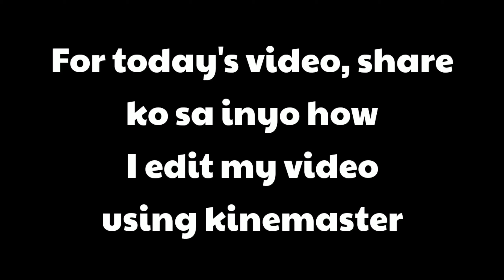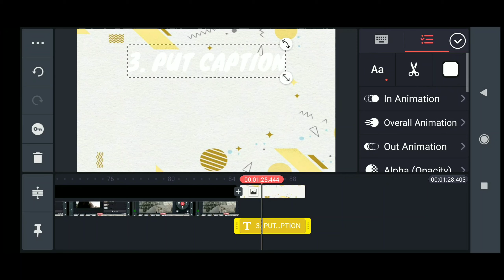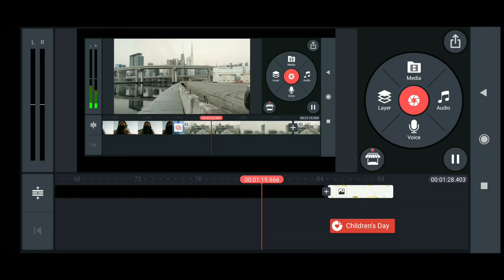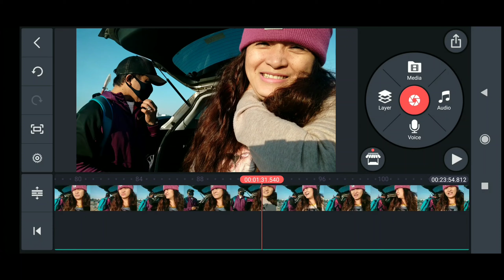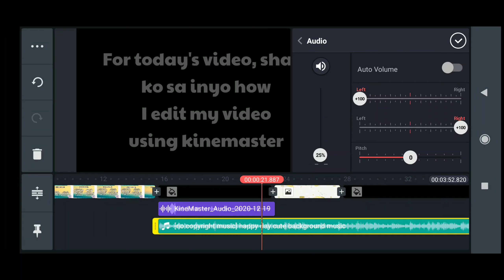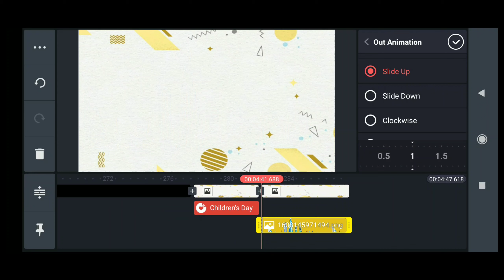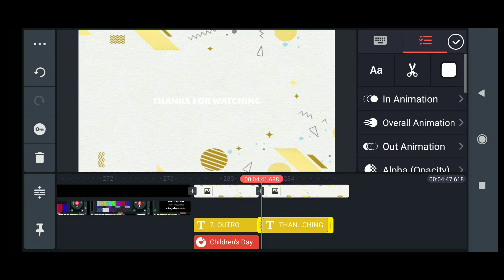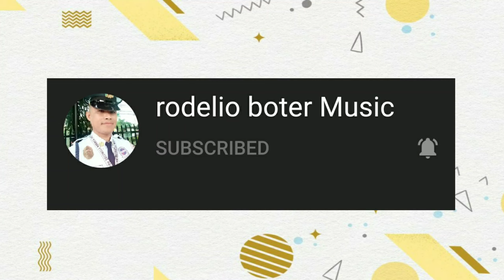How I Edit My Video Using Kinemaster || Easiest Way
Hi. Joan Cruz HUB channel. Thank you in advance.

TITLE: How I edit My Video Using Kinemaster || Easiest Way
LOCATION: Dubai
Pls Connect Also with

Lets help each other para sa ECONOMY hehe.